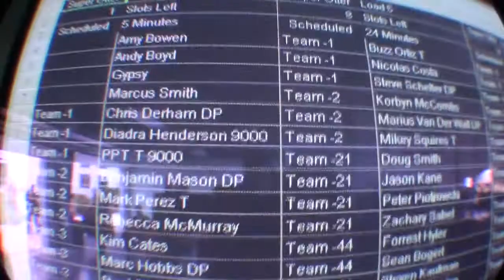Diadra Henderson - Chicagoland Skydiving Center - Diadra Henderson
Diadra Henderson - Skydiving Video - Diadra Henderson